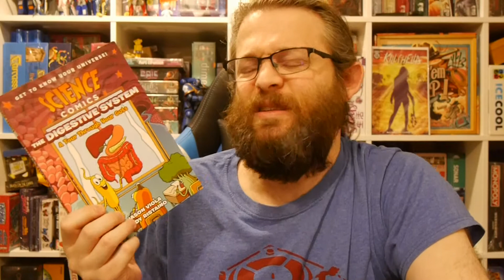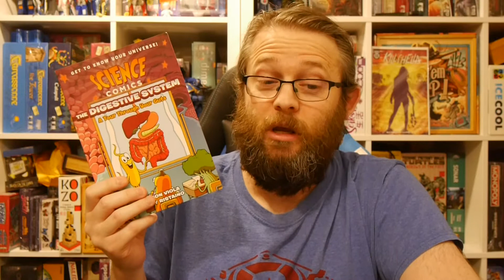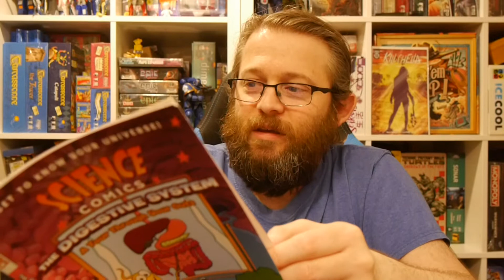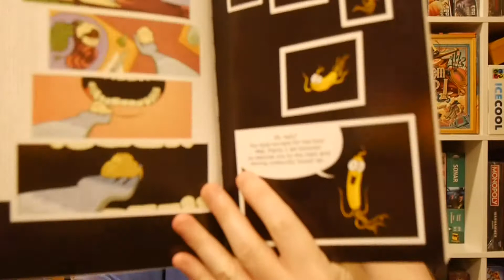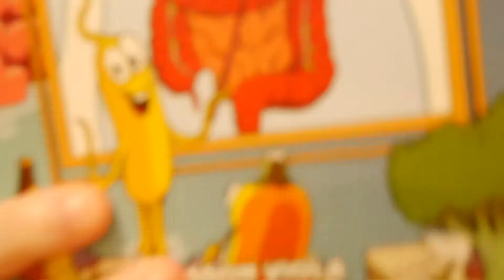Comics Review: Science Comics: The Digestive System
Take a tour through your gut with the latest release from Science Comics! Science Comics: The Digestive System is a tour from beginning to your end. It takes you through each step in digestion and what happens.

This graphic novel is packed with information and you'll absolutely come away with having learned a lot about the process and system.

It's a great place to start for those that want to learn about the digestive system.

Story: Jason Viola
Art: Andy Ristaino

Amazon (paperback)
Amazon (hardback)